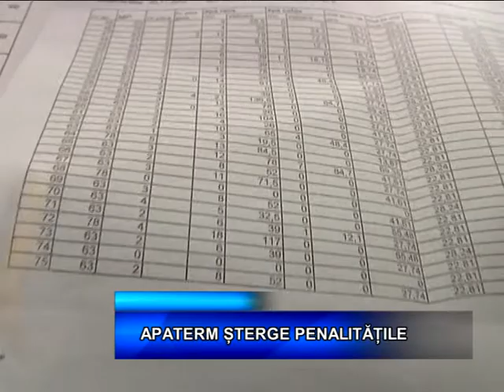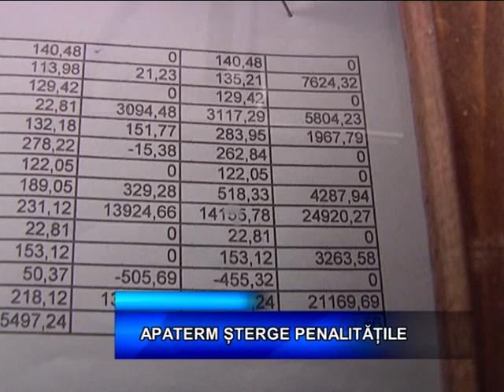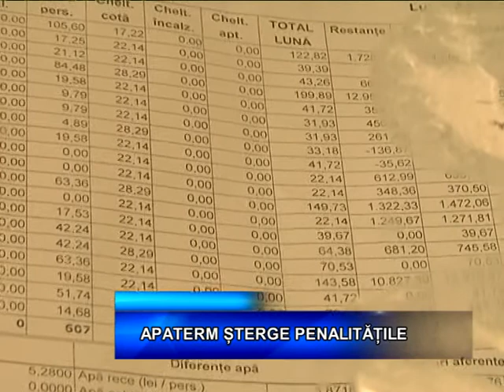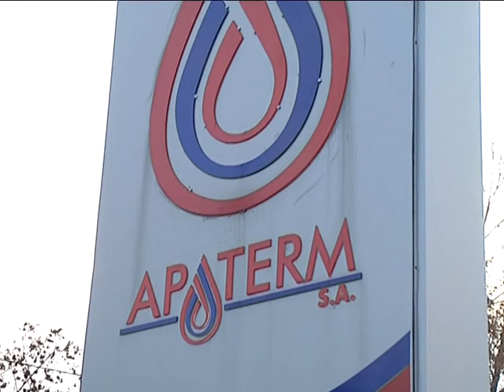APATERM STERGE PENALITATILE